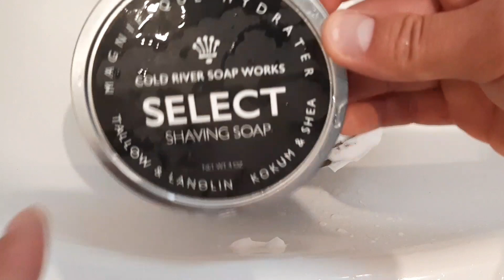Як я збиваю піну з мила в чаші. Два варіанти.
Думаю,це відео стане комусь в нагоді. Дякую за увагу!